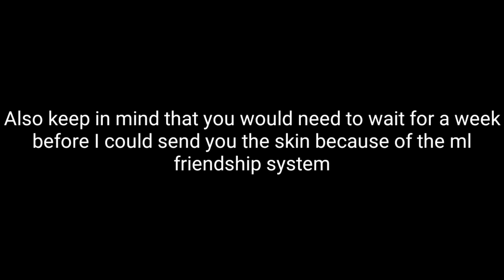600 Subscribers Giveaway Results & Choice of Legend Skin to Get